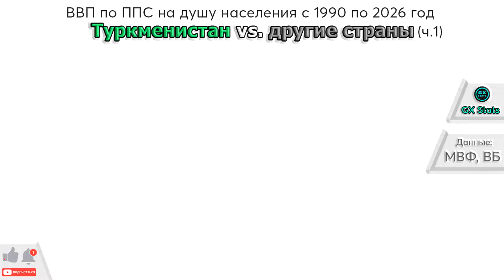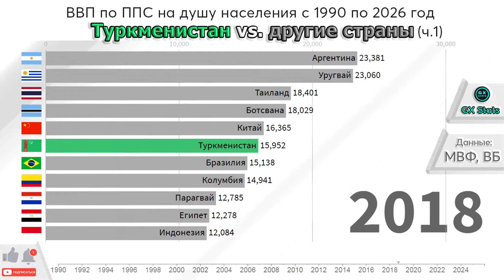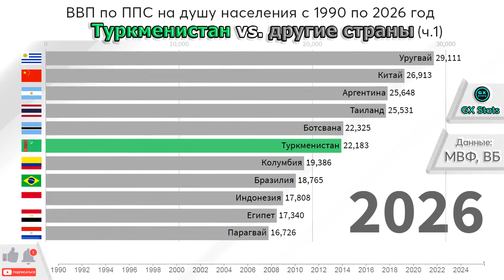Туркменистан vs страны мира. ВВП по ППС на душу населения с 1990 по 2026 год. Часть 1.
Какой будет ВВП Туркменистана в 2026 году?
Рост экономики Туркмении в сравнении с другими странами мира.
Динамика, рейтинги Туркменистана и других стран по богатству и уровню жизни с 1990 по 2026 год.
Источник: ВБ, МВФ
Небольшие корректировки от GX Stats.
Участвующие страны:
• Туркменистан (Туркмения)
• Аргентина
• Уругвай
• Бразилия
• Ботсвана
• Таиланд
• Колумбия
• Египет
• Парагвай
• Индонезия
• Китай
В этом видео Вы можете наблюдать динамику роста и падения ВВП Туркменистана по годам: 1990, 1991, 1992, 1993, 1994, 1995, 1996, 1997, 1998, 1999, 2000, 2001, 2002, 2003, 2004, 2005, 2006, 2007, 2008, 2009, 2010, 2011, 2012, 2013, 2014, 2015, 2016, 2017, 2018, 2019, 2020, 2021, 2022, 2023, 2024, 2025, и 2026 год.

Ситуация в Туркменистане сегодня. Новости Туркмении и ее экономики.
Туркменский рост ВВП. Туркменистанский, Turkmenia, Turkmenistan.
Президент Туркменистана: Гурбангулы Бердымухамедов Мяликгулыевич, Аркадаг, Туркменбаши, живет в городе Ашхабад. Отдыхает на Аваза.
Музыка в этом видео: Президент Туркменистана читает рэп со своим внуком - avaza.